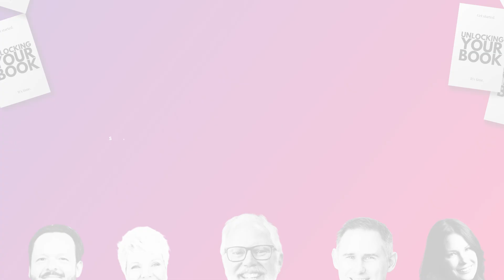You are writing for God | Patricia King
It’s time to settle who you are. Embrace God’s call to be His messenger.
Take Out the Guesswork | Courses. Membership. Publishing.